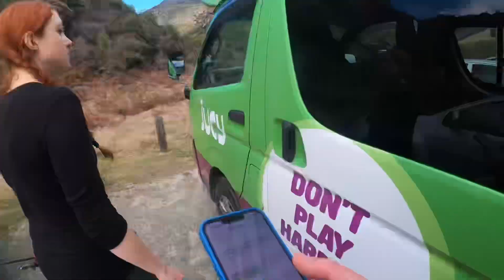Diamond Lake and Rocky Mountain Track Hike